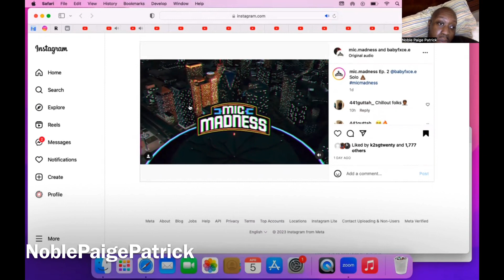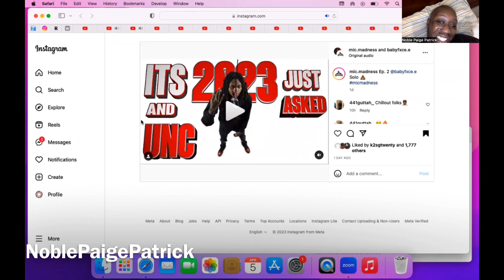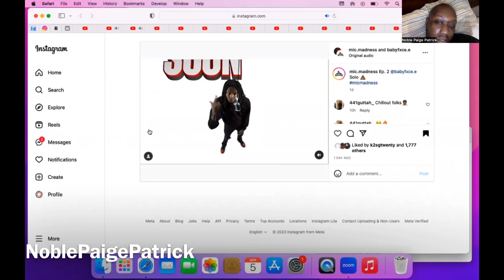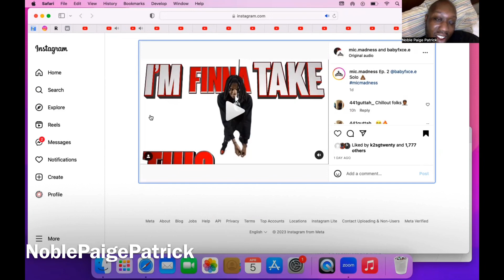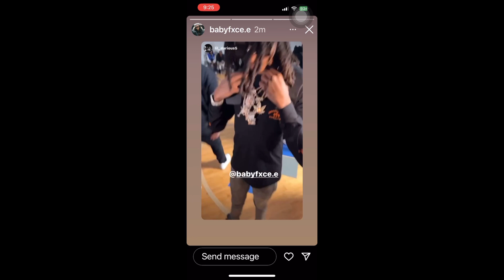Babyfxce e mic madness